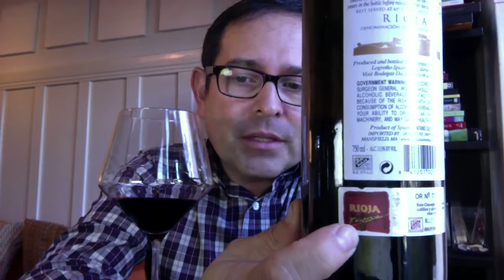Bodegas Darien Reserva - 2002 - 92 Points- James Melendez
Bodegas Darien

Salute,